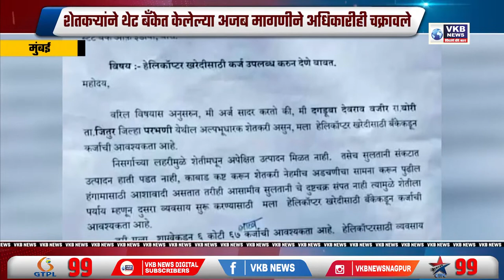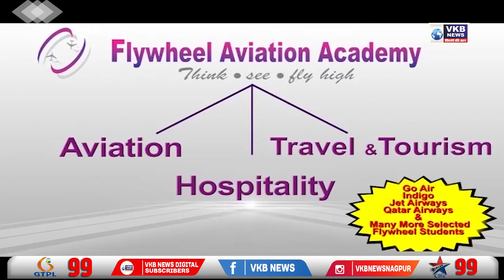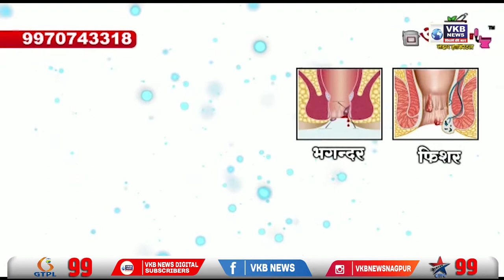विधानपरिषदेला मते फुटल्याने ज्येष्ठ नेत्यांवर कारवाई होणार का ?